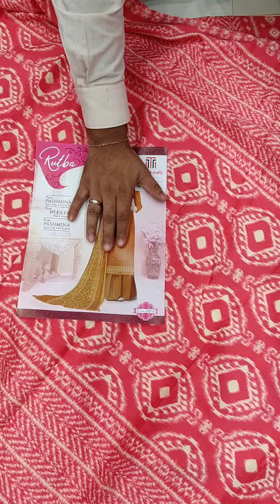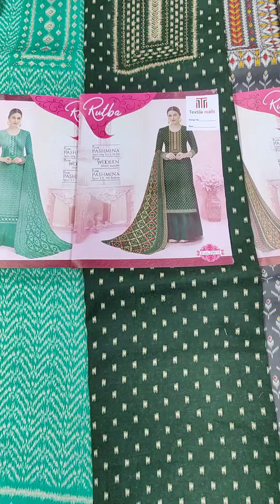latest winter collection 2021, woollen suit @315rs call 9999409533,9711214775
@TextileMalls  latest winter collection